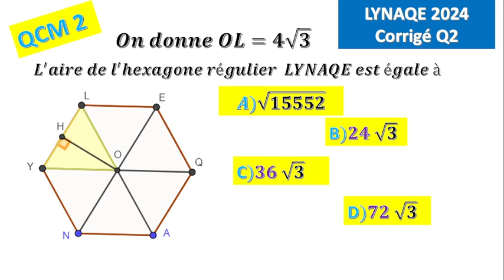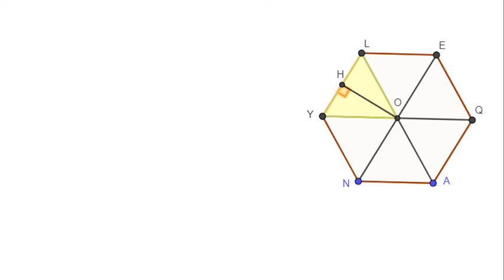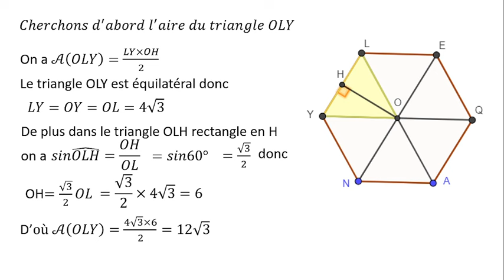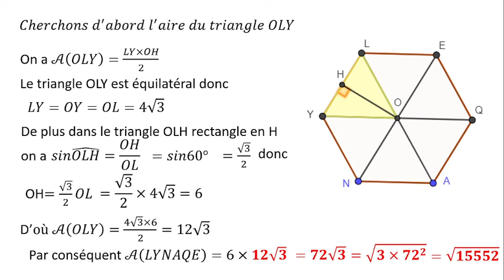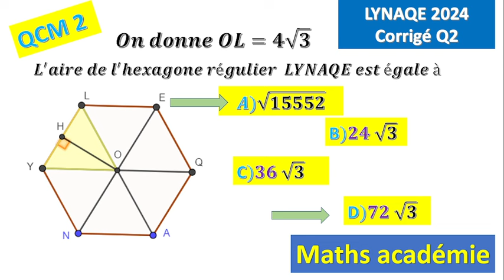CONCOURS LYNAQE 2024 QCM2, hexagone régulier, trigonométrie, triangle équilatéral, géométrie, maths,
CONCOURS LYNAQE QCM2, hexagone régulier, trigonométrie, triangle équilatéral, géométrie, maths 3ème, SENEGAL,